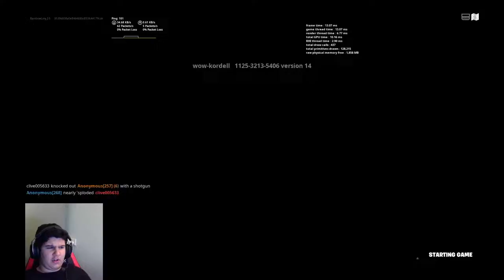[Fortnite cup] no building ?